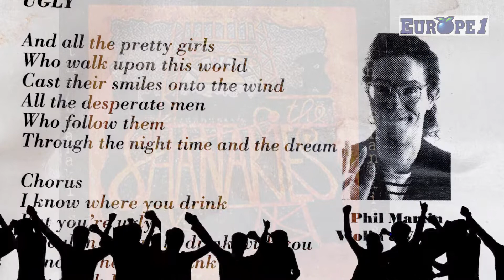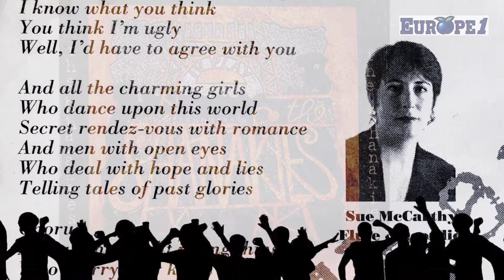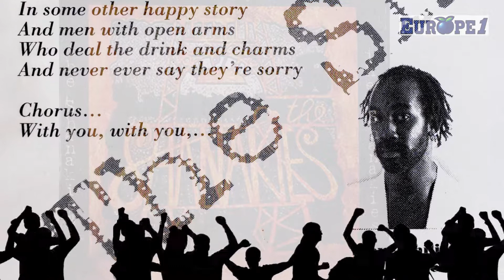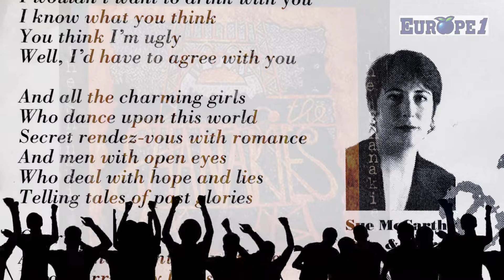The Shanakies, Paris, Live at Europe 1, 1995 - Ugly